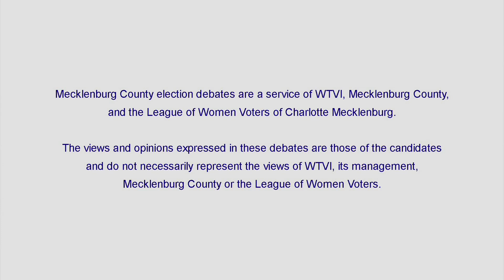Cty Comm Dist 5 R #2008 CLT Blog 1080